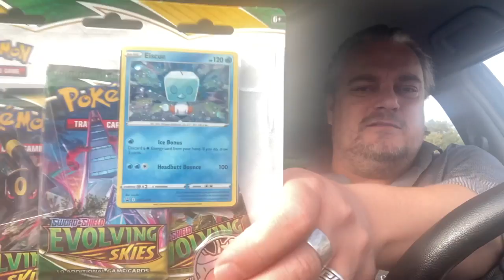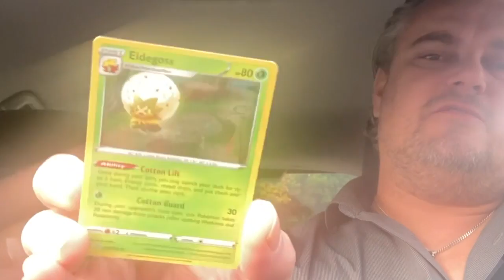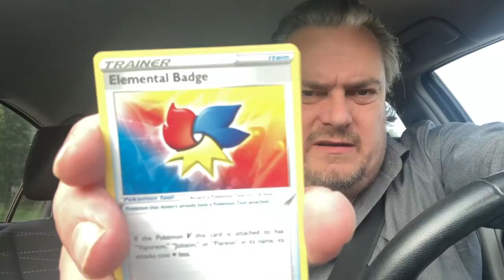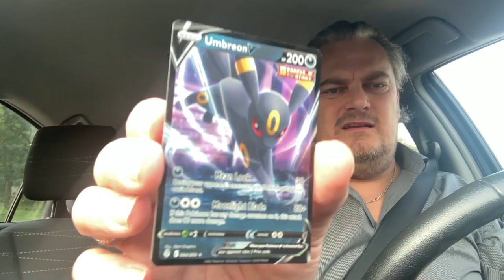Team Vikings er TILBAGE Åbner en Evolving Skies 3 pack.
Efter en lang pause, er det blevet tid til en ny video. Denne gang er det en 3 pack men Evolving Skies.